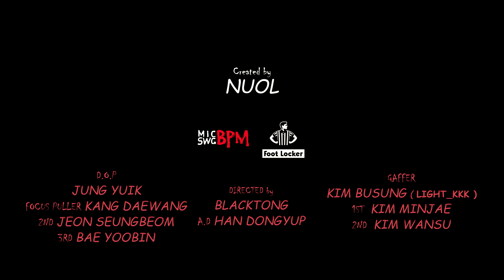Foot Locker x MIC SWG [BPM] - EP15.Dohanse,YongYong,Goopy [Special] 도한세, 용용, 구피 WINNER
Foot Locker x MIC SWG [BPM] 다시한번 비트메이커다!

이번편의 우승자는 바로
•BEAT MAKER
: TASTYHILLS

비트메이커의, 비트메이커에 의한, 비트메이커를 위한 MIC SWG [BPM]